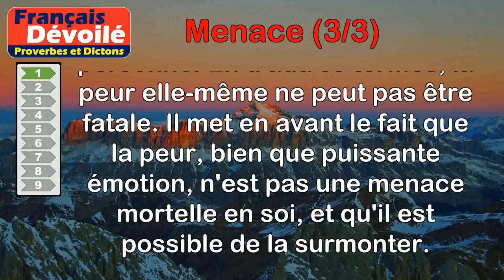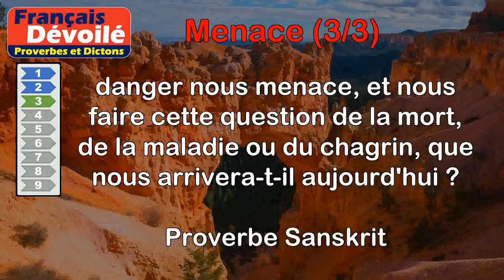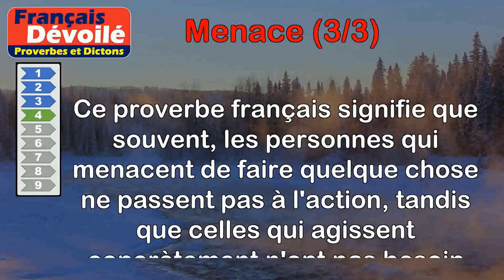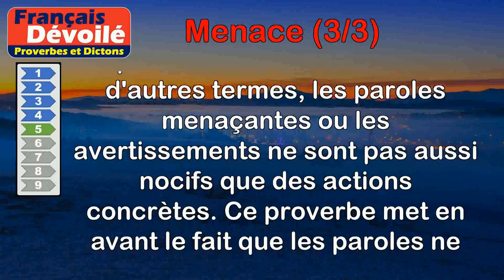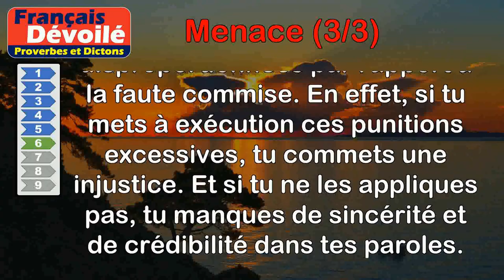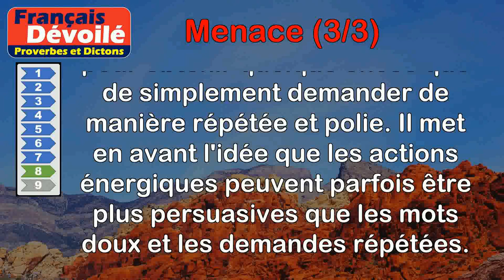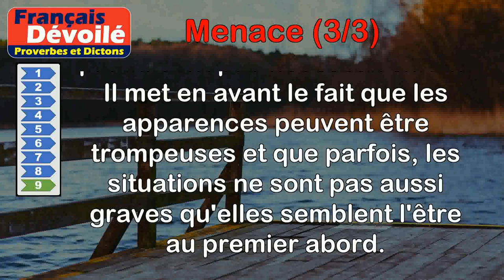Proverbes - Menace (3 de 3)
00:00 Introduction
00:08 Proverbe Danois - Personne ne meurt de la peur des menaces.
00:46 Proverbe Français - Un lâche qui menace est un âne couvert de la peau du lion.
01:22 Proverbe Sanskrit - Chaque jour, en nous levant, nous devons penser qu'un grand danger nous menace, et nous faire cette question de la mort, de la maladie ou du chagrin, que nous arrivera-t-il aujourd'hui ?
02:15 Proverbe Français - Qui menace n'agit pas ; qui agit ne menace pas.
02:55 Proverbe Allemand - De menace on ne meurt point.
03:34 Proverbe Arabe - Ne menace pas avec des punitions qui sont plus grandes que la faute, car si tu les exécutes tu pèches, et si tu ne les exécutes pas tu mens.
04:21 Proverbe Irlandais - Qui veut vaincre ne menace point avant de frapper.
04:59 Proverbe Chinois - Mille suppliques ne valent pas une menace.
05:31 Proverbe Berbère - Les coups de tonnerre les plus menaçants ne sont pas toujours accompagnés de pluie.